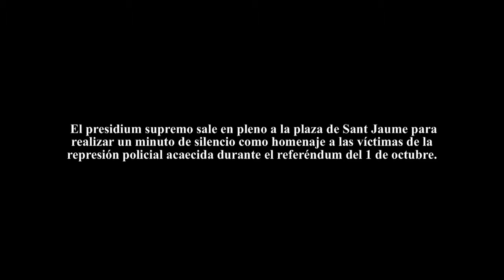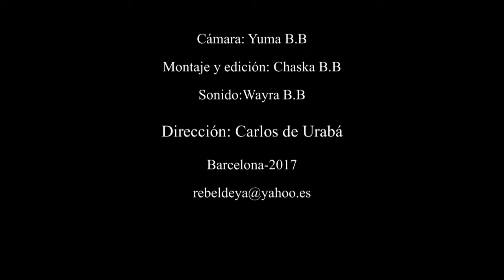Puigdemont y el presidium supremo catalán. Minuto de silencio.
El presidium supremo sale en pleno a la plaza de Sant Jaume para realizar un minuto de silencio como homenaje a las víctimas de la represión policial acaecida durante el referéndum del 1 de octubre.